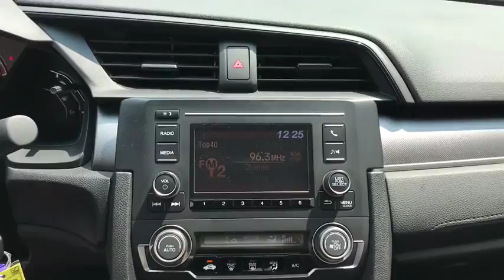2017 Honda Civic Niles, Skokie, Chicago, Evanston, Park Ridge, IL 28135A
U 2017 Honda Civic

Star Nissan
5757 W Touhy Ave

CARFAX One-Owner. Clean CARFAX. Lunar Silver Metallic 2017 Honda Civic LX FWD CVT 2.0L I4 DOHC 16V i-VTEC Black w/Cloth Seat Trim.brbrRecent Arrival! Odometer is 5484 miles below market average! 40/31 Highway/City MPG**brbrAwards:br * 2017 IIHS Top Safety Pick (When equipped with Honda Sensing) * 2017 KBB.com Best Buy Awards * 2017 KBB.com 10 Most Awarded Cars * 2017 KBB.com 10 Coolest New Cars Under $18,000 * 2017 KBB.com 10 Best Sedans Under $25,000 * 2017 KBB.com Best Auto Tech Awards * 2017 KBB.com 10 Most Awarded Brands * 2017 KBB.com Brand Image Awardsbr2016 Kelley Blue Book Brand Image Awards are based on the Brand Watch(tm) study from Kelley Blue Book Market Intelligence. Award calculated among non-luxury shoppers.  Kelley Blue Book is a registered trademark of Kelley Blue Book Co., Inc.